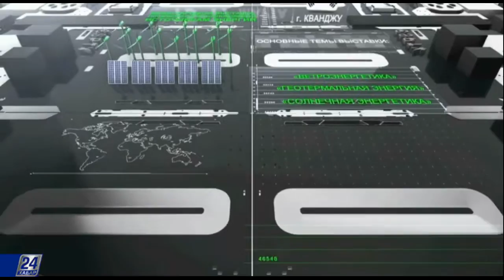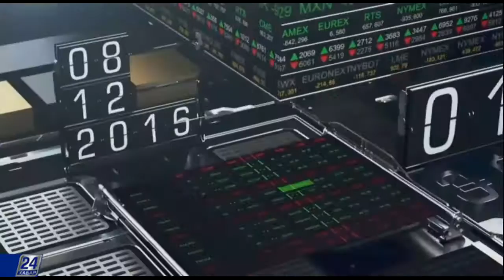Бизнес. Афиша. Конференция «Облачные технологии для бизнеса»